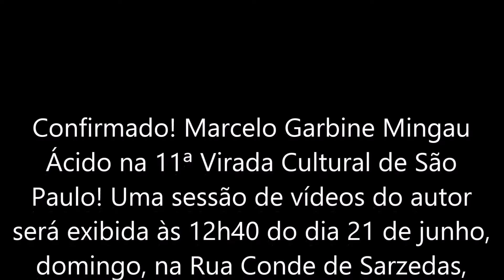Marcelo Garbine na 11ª Virada Cultural de São Paulo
Confirmado! Marcelo Garbine Mingau Ácido estará presente na 11ª Virada Cultural de São Paulo.Uma sessão de vídeos do autor será exibida às 12h40 do dia 21 de junho de 2015, domingo, na Rua Conde de Sarzedas, número 100 - Centro - São Paulo - Capital - Próximo às estações de metrô Sé e Liberdade. Após a sessão, DVDs do autor serão sorteados.
Entrada grátis.